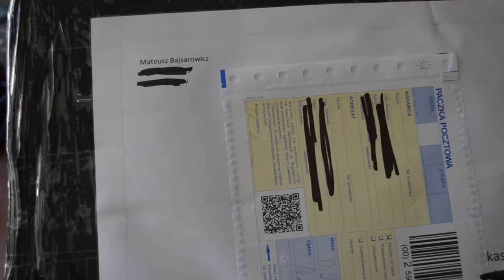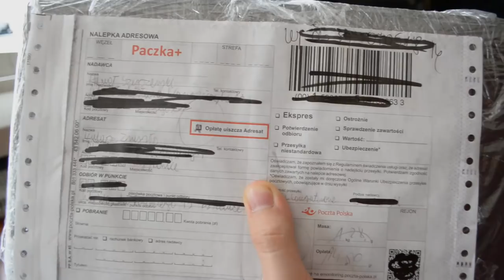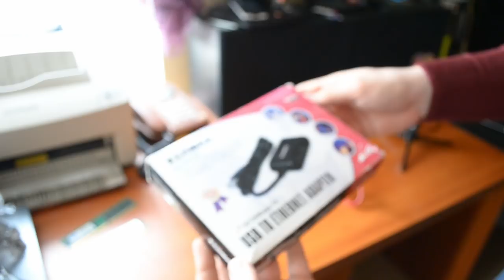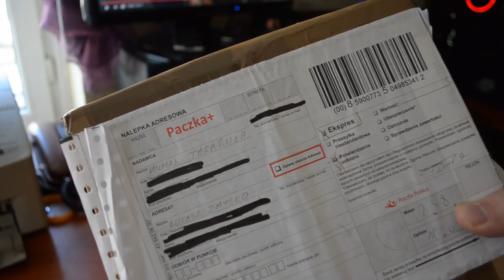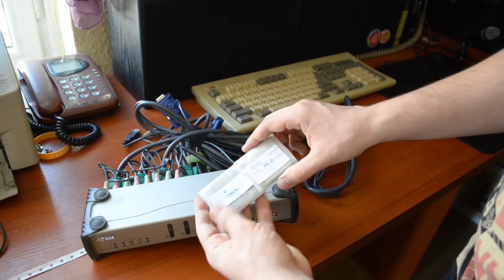Dostałem AMD K6 i KVM 😱 Paczki od Widzów #4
W dzisiejszym filmie rozpakuję paczki które nadesłali niektórzy z was! Będzie sporo dobrości ale nie chcę już tutaj wszystkiego zaspojlerować ;)

Paczki nadesłali następujący widzowie:
- Onioneq
- Mateusz Bajsarowicz
- SZYSZKA TV
- Wiktor Depczyński
- Michał Tarabuła

♫ Snap! - Rhythm Is A Dancer (Sega Genesis Remix)